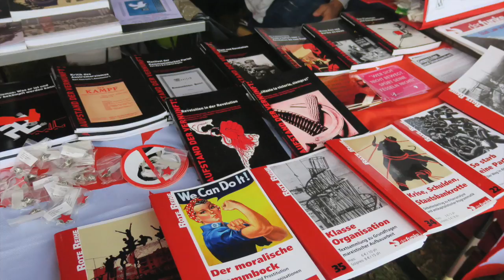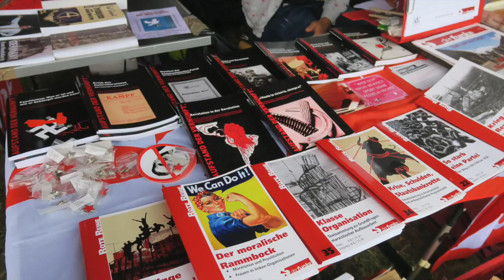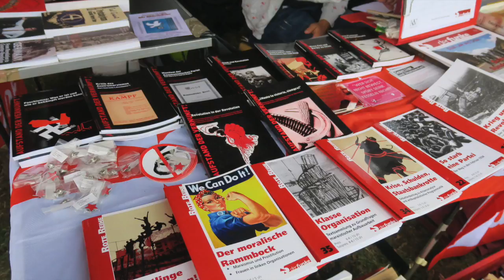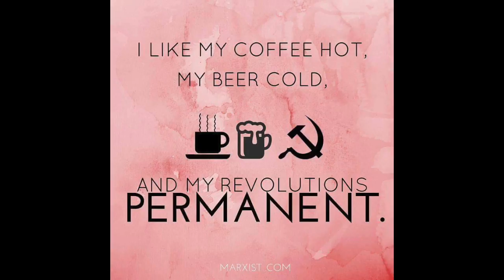Was ist Trotzkismus?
Was ist Trotzkismus? - Diese Fragen und wie unsere politische Strömung entstanden versuchten wir an diesem Termin anhand der Geschichte des britischen Trotzkismus zu klären.